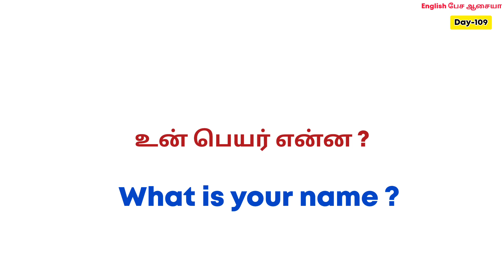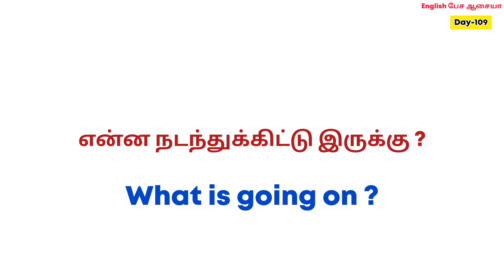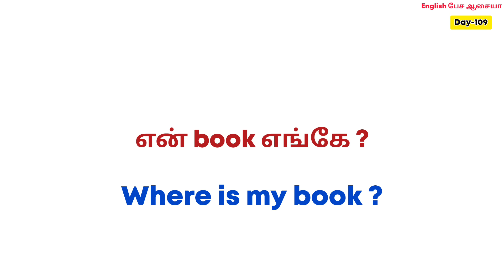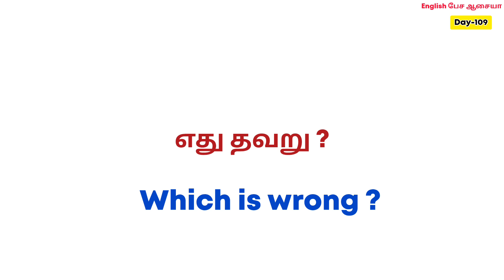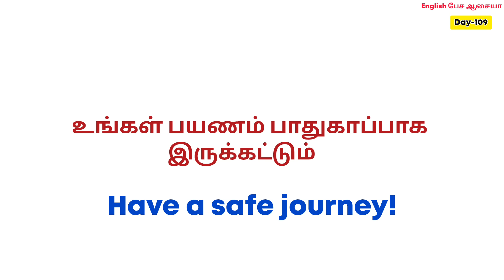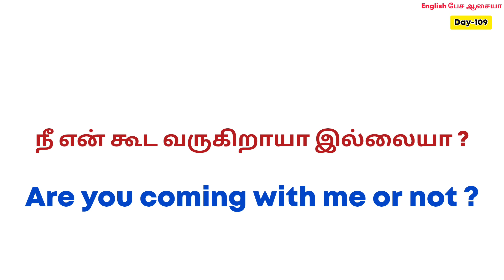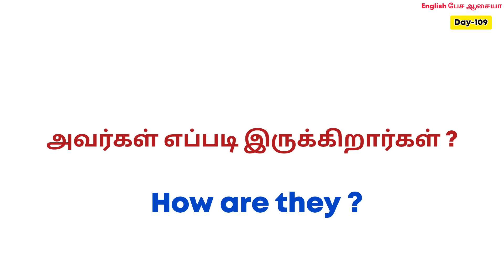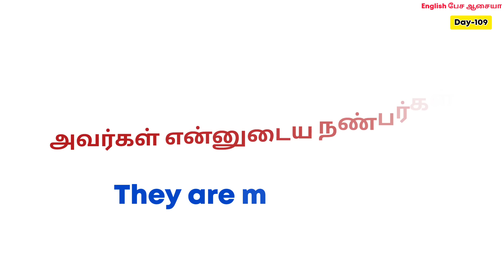50 Simple English Sentences For Daily Use | Spoken English Class in Tamil | English Pesa Aasaya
50 Simple English Sentences For Daily Use | Spoken English Class in Tamil | English Pesa Aasaya |

Hello Friends,

In this video, You can learn 50 daily use sentences in english with tamil meaning. These are very small sentences and will use these sentences very often. These sentences are very useful to Learn English for Beginners. It will help you to speak in english fluently. And also It is used to help you to improve communication skills and you can learn new words. It is used to make conversation with friends, family and everywhere. It is very easy to understand. You will have homework at the end of this video.

daily usage English Sentences with tamil meaning, English pesa aasaya,
simple English questions for daily use,
learn vocabulary,
30 days spoken english course,